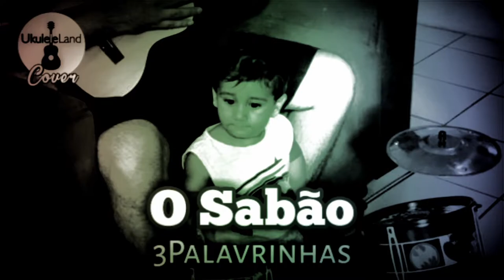Aula #022 | ⚠️ ACORDES ⚠️ | Como fazer D#m (Ré sustenido menor) no Ukulele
Se quiser contribuir com a manutenção e aprimoramento do canal, além de ter acesso a conteúdo exclusivo, torne-se um membro do canal clicando na opção SEJA MEMBRO, abaixo do vídeo, ou no link abaixo: